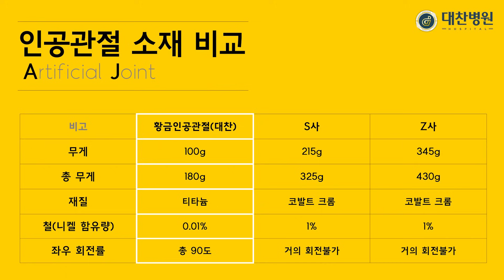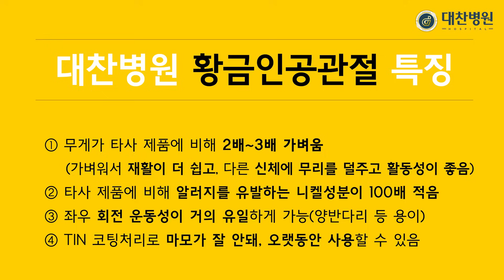[대찬투데이] 내 몸에 들어갈 인공관절이 궁금하다면? 국내 최초 '인공관절 개봉기' (본편)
내 무릎 속에 자리잡은 인공관절!
도대체 어떤 재질일까? 무게는 얼마나 될까?
정말 10년이상 쓸 수 있는 걸까?

공부의 신 '정대학 대표원장'과
재미난 입담의 소유자 '한상호 대표원장' 의
국내 최초 인공관절 개봉기!

[더 많은 대찬병원 이야기]
▶대찬병원 홈페이지